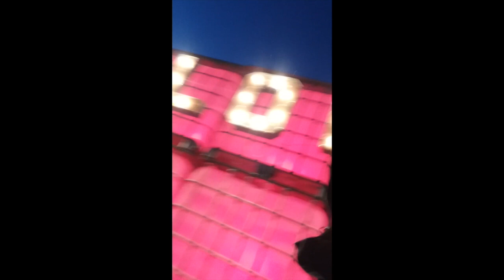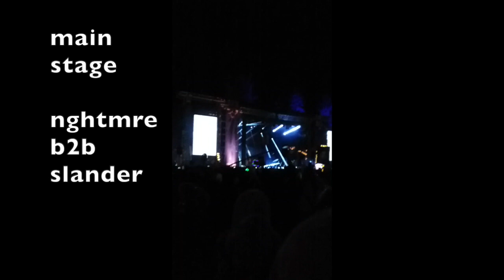SNOWGLOBE DAY3 MON DEC31 2018 NYE NGHTMRE ABOVE & BEYOND GORGON CITY ROBXRBE SHORELINE MAFIA & more!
This video is about SNOWGLOBE DAY3 MON DEC31 2018 NYE